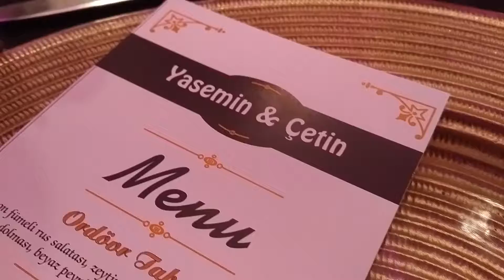papyonorgnzsyn papyonwedding weddingdecor freshflowerantalya freshflowers canlıçiçek dugunorg